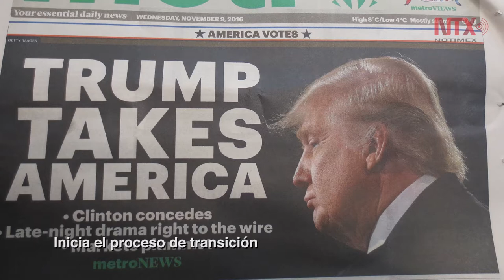Corte informativo 11-11-16